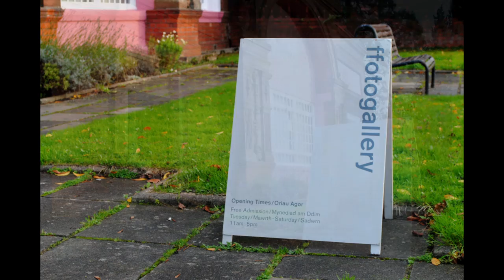alt.cardiff: Sanja Iveković at Ffotogallery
A collection of powerful artworks by Sanja Iveković is being exhibited at Ffotogallery until February 21 2015. Her work explores propaganda, mass media and representations of women.

With thanks to Karen MacKinnon, director and curator of Artes Mundi.

Photos by Tom Carter